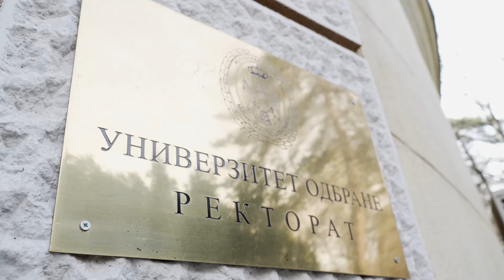Ministar Vučević potpisao Sporazum o saradnji sa Istorijskim institutom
Potpredsednik Vlade i ministar odbrane Miloš Vučević i direktor Istorijskog instituta Beograd prof. dr Aleksandar Rastović potpisali su danas Sporazum o naučnoj i prosvetnoj saradnji u Rektoratu Univerziteta odbrane.